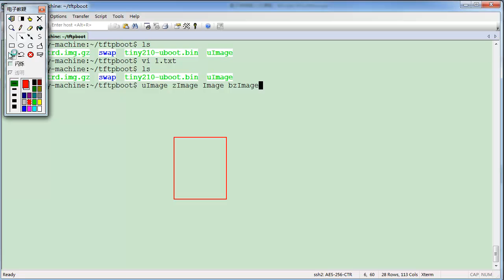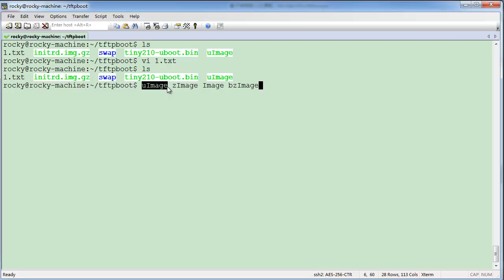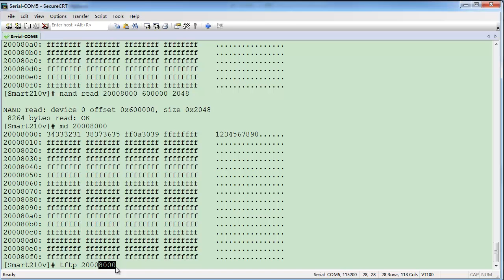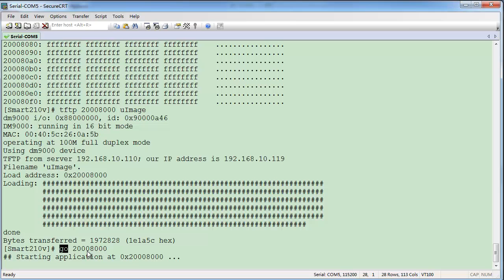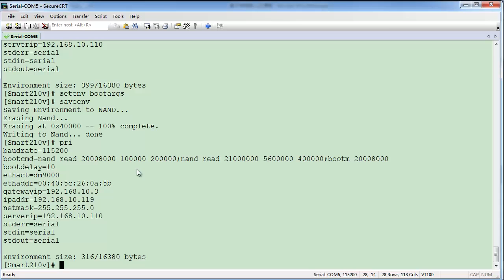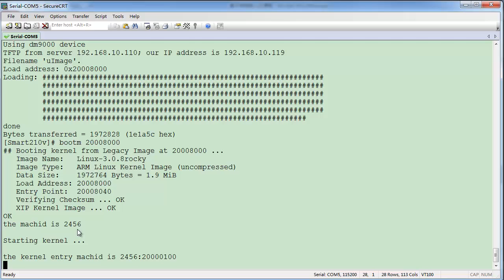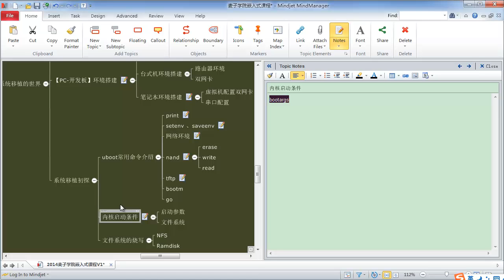探寻嵌入式系统移植的世界-16.15.uboot启动内核命令介绍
嵌入式底层驱动学习的前提，是要将我们的开发板上运行起linux操作系统，那么本课程将由资深嵌入式开发工程师王海宁老师带领大家学习如何移植系统三大组件的步骤，bootloader，linux内核，文件系统的过程。